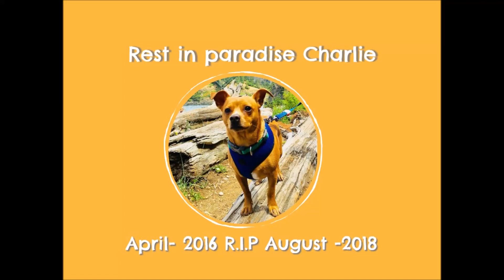Thank you, Charlie, R.I.P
“Death leaves a heartache no one can heal, love leaves a memory no one can steal.” We love you, Charlie. you are missed.